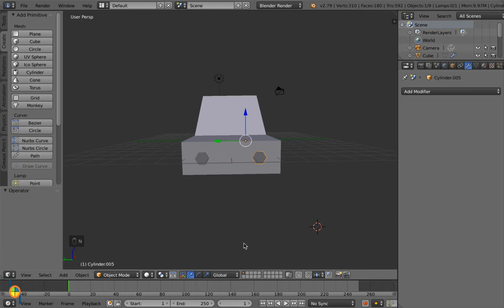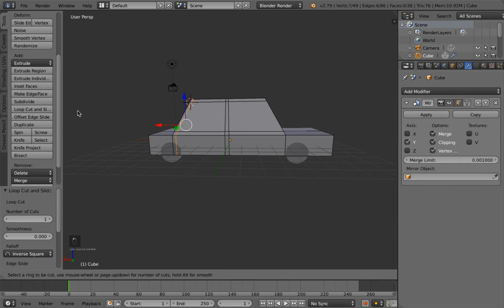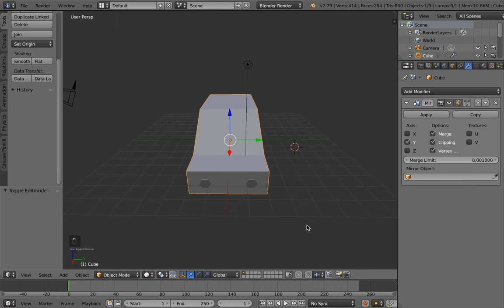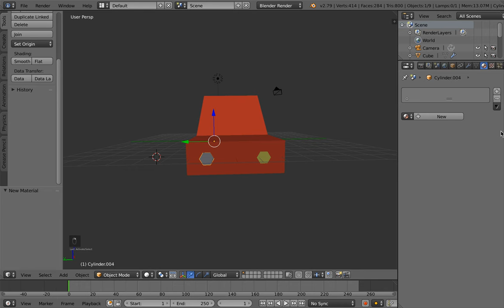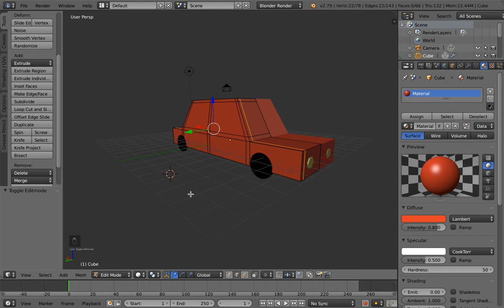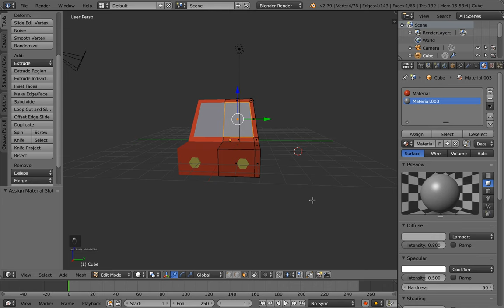lesson 4 low poly car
This video is part of the Low Poly car tutorial on b3d101.